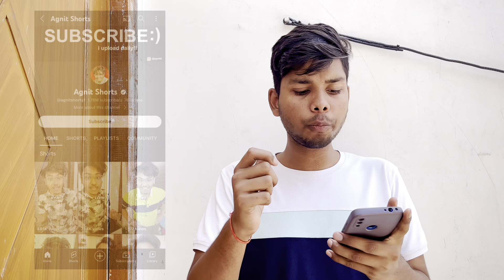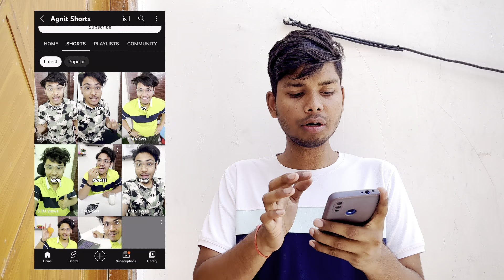Shorts Channel Viral करना है तो इस Category पर Channel बना लो | How To Viral Shorts Videos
viral shorts
youtube shorts
Shorts channel viral ideas
Shorts channel viral category